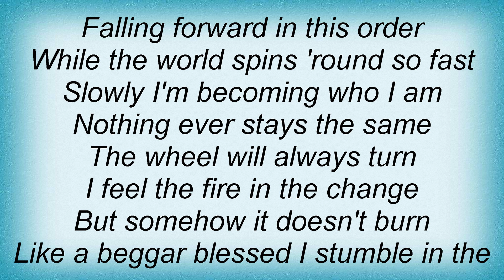Margaret Becker - Clay And Water Lyrics